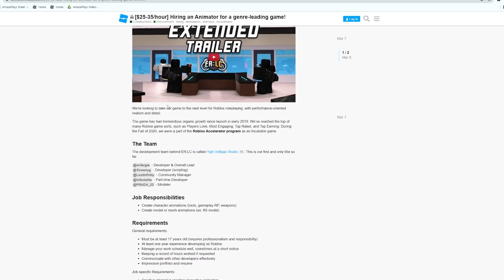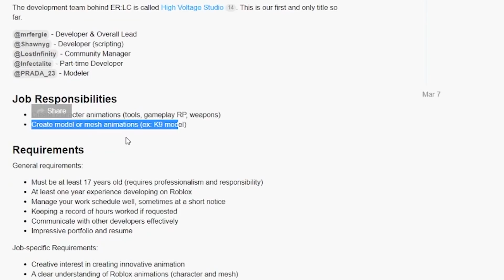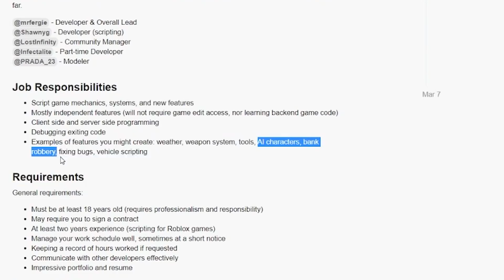ARE POLICE DOGS coming to ERLC? (Emergency Response Liberty County)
Hey guys, today's video is fully opinion based where I talk about police dogs, and just general pets coming to ERLC!